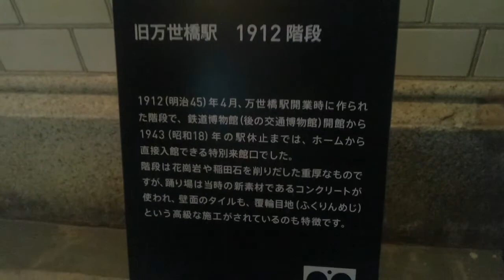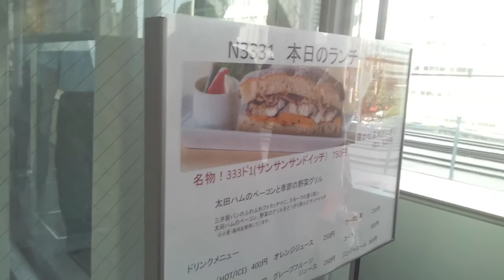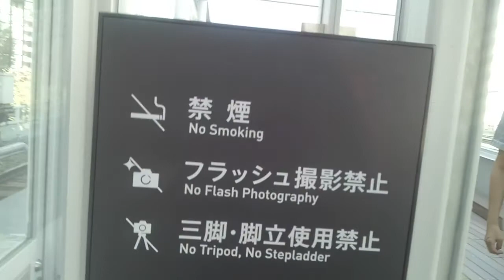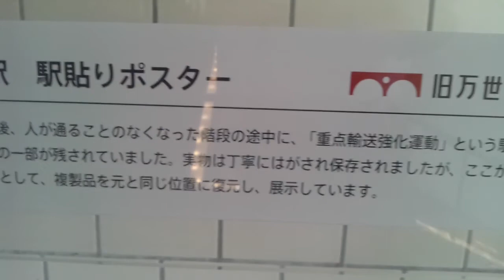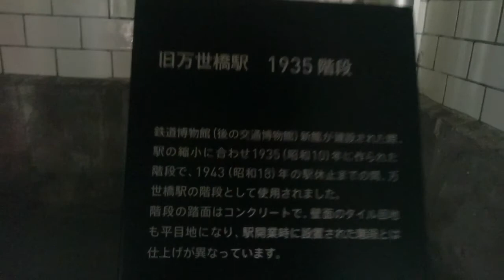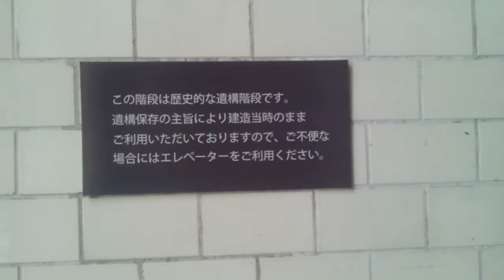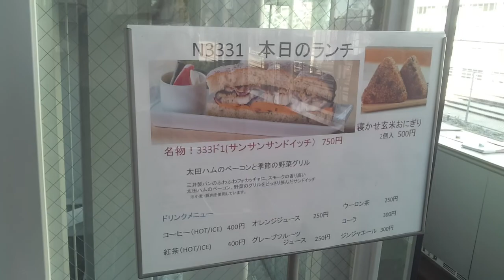万世橋駅、mAAch ecute(マーチエキュート)の2013プラットホーム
御茶ノ水～神田間の旧万世橋駅跡地に今月14日にオープンした商業施設です。
ダラダラ歩いて撮っています。
ガラス張りなので真夏は暑そう、冬は気持ちよさそう。芝生のところは屋根がないのかな。

平日にもかかわらずたくさん人がいました。

先日もここの動画をアップしたのですが、施設内のBGMが録音されたため、それが著作権侵害のおそれ、という理由でブロックされたため、また撮り直しました。